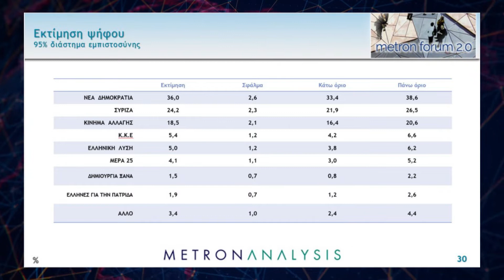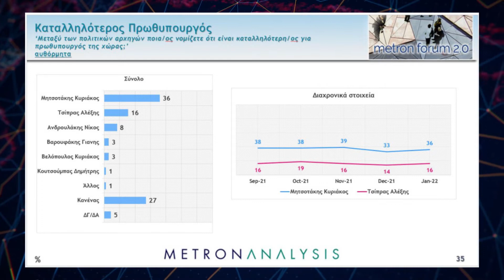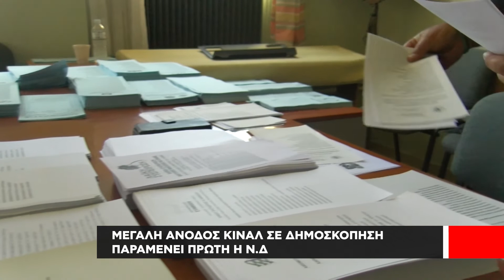Νέα Δημοσκόπηση | Κυριαρχία ΝΔ, αλλά με προβλήματα – Αδύναμος ο ΣΥΡΙΖΑ, μεγάλη άνοδος ΚΙΝΑΛ